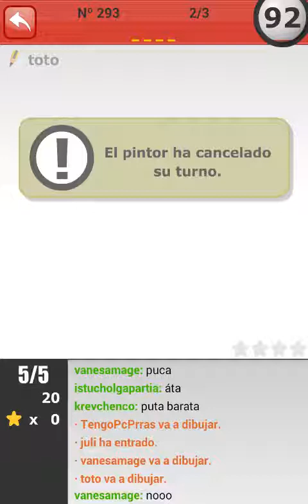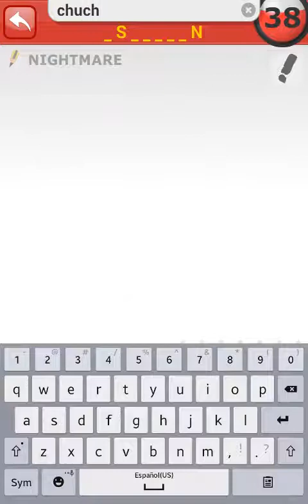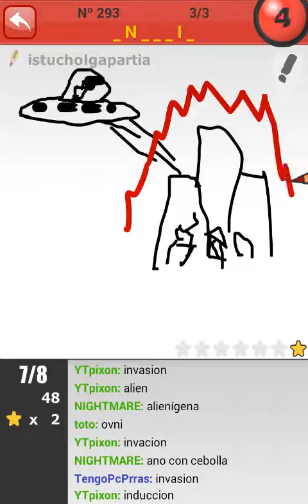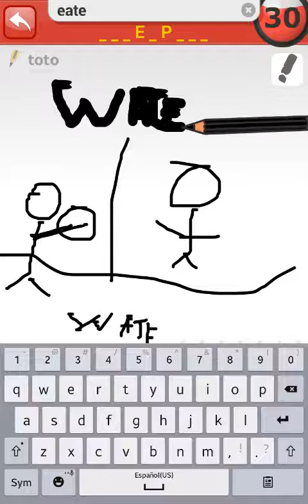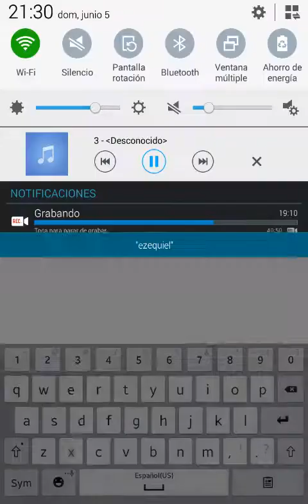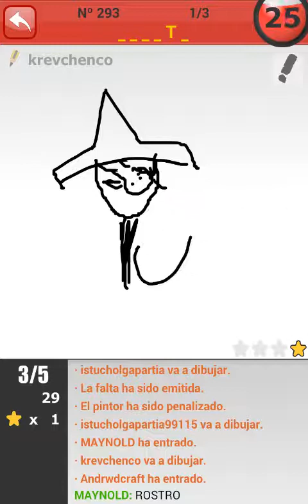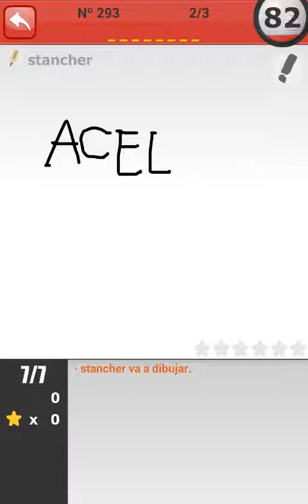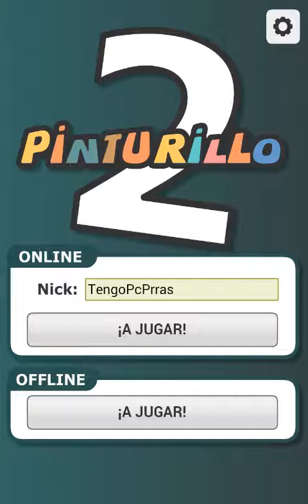PIPE DEL FLOWI YATUSAE! - Pinturillo 2 #? (Español)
Jolaaa que taal, y sean bienvenidos a un nuevo video de Los' Chuchaesumadres' Mobail':3

Skype: MaikGennius - jetfire4 - DXNEKITO